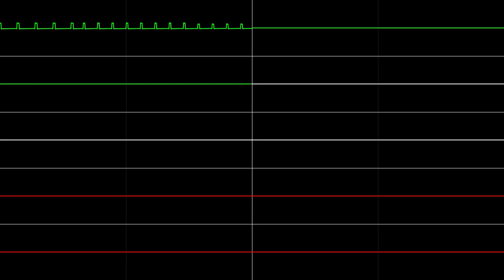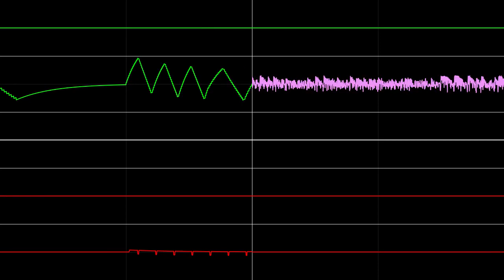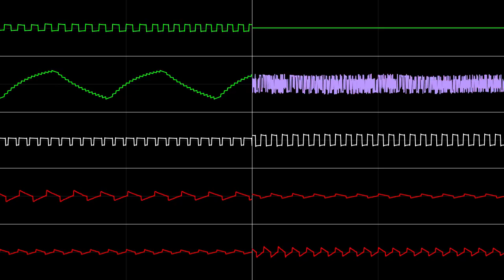Jackie - Enough about you [2A03 + MMC5 + 4-N163]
Made in Dn-FamiTracker
Time spent: 1 month
Actual time spent: 10 hours
NG link: soon

This song was made as a commission piece for a guy for his game. after many failed attempts, I finally came up with this!

Well, you're right. I rushed to finish the Rickroll part just for April fool. But now! I hope you enjoy this finished version just like I enjoy making it.

(re-upload because of minor desync)